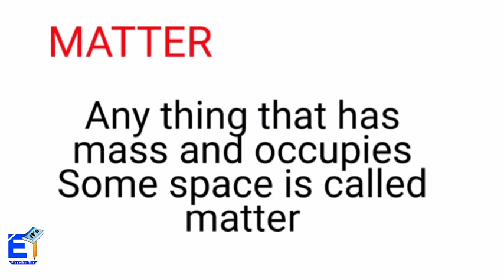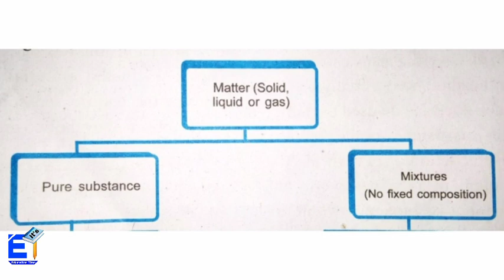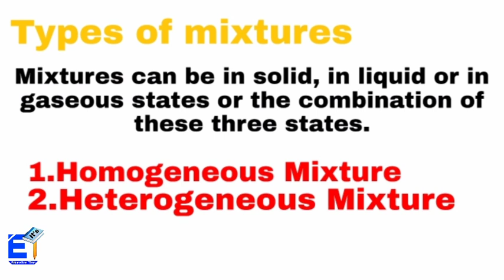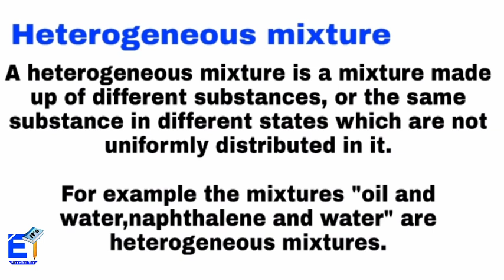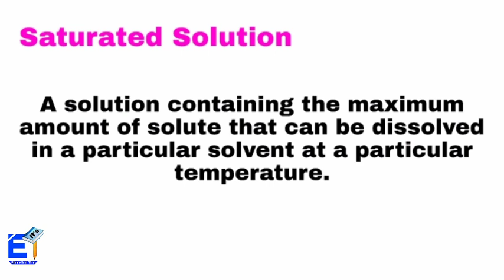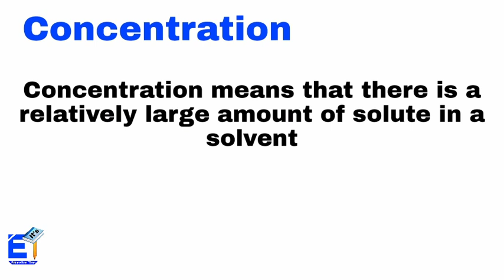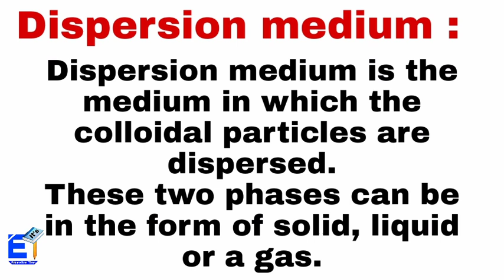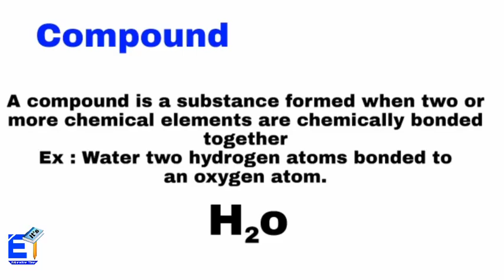What is Matter ? ||States of Matter || Solids Liquids Gases ||Chemistry ||(In Telugu )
Hai Friends,
         Welcome to it's Education time

👉In this Channel I will upload All Education videos of  Intermediate MPC all subjects,Btech EEE subjects, Engineering drawing, Maths-1(M1 very important for Btech 1year students),Maths basics,Maths tricks.